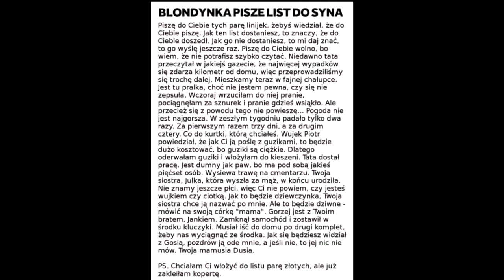List do syna